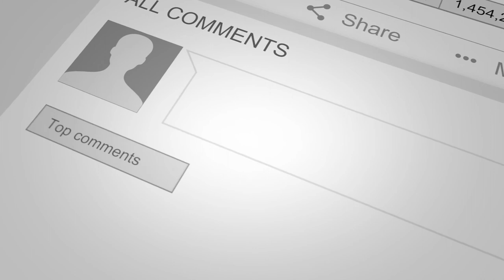The Beginning of Wisdom